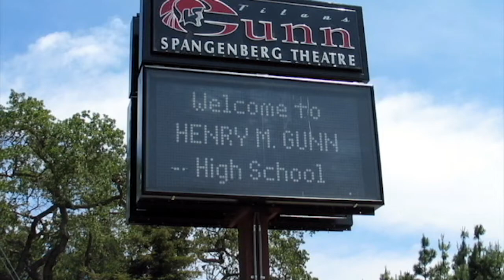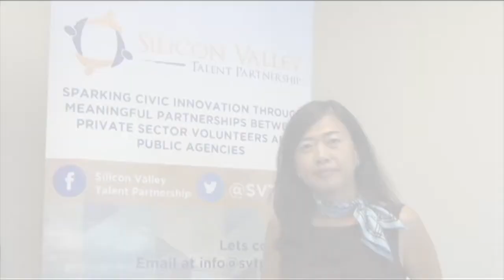Welcome to BEAM!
The BEAM (Business, Entrepreneurship, and Math) Program strives to create a true public-private partnership by providing high school students the opportunity to connect with local innovation communities while gaining real world professional experience.  Students give back to the community, complete real-life projects, and obtain hands-on experience in fields such as entrepreneurship, finance, and quantitative marketing through their paid internships, start up ventures, and volunteer work for local small businesses and non-profit organizations.  Students also receive mentorship from private sector firms and business school alumni.  The BEAM alumni association offers BEAM alumni continued access to the BEAM network and opportunities after the BEAM program.  Currently, BEAM is run internationally and has been featured in The Huffington Post, The San Jose Mercury News, Palo Alto Pulse, and Palo Alto Weekly.